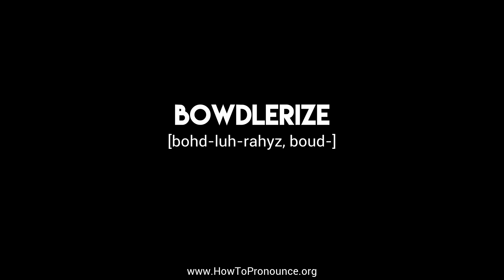How to Pronounce "bowdlerize"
Learn the proper pronunciation of "bowdlerize"